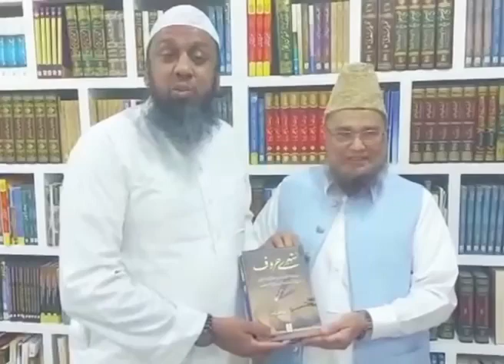Darussalam Publications Ke Sadr Abdul Malik Mujahid Sahab Se Khaas Mulaqaat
دارلسلام پبلیکیشنزس کے صدر عبدالمالک صاحب سے خاص ملاقات